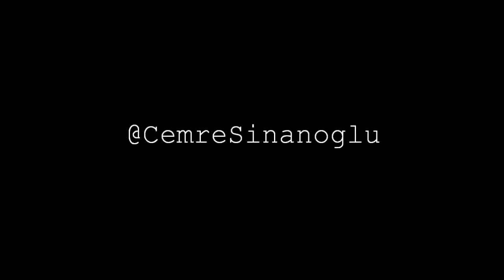„Apart From You” - Official Trailer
„I don't have any other human being apart from you."

Watch in HD. I hope you enjoyed it. ♥